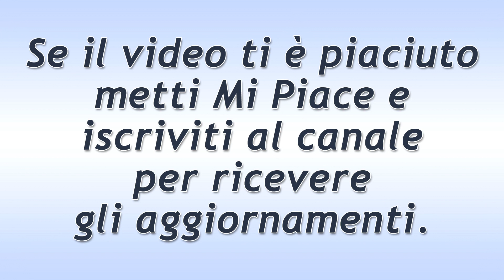Tempesta d'Amore Puntata del 8 Aprile 2021: Il Piano Di Ariane!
Tempesta d'Amore trama puntata di oggi giovedì 8 Aprile 2021!
Robert passa a trovare Werner e scopre che Ariane ha tramato crudelmente contro di loro per distruggere l’immagine dell’hotel. Lo chef, indignato, passa dalla Kalenberg. La conversazione prende una brutta piega tanto che Robert, sempre più furioso, tenta di strangolare la sua nemica!